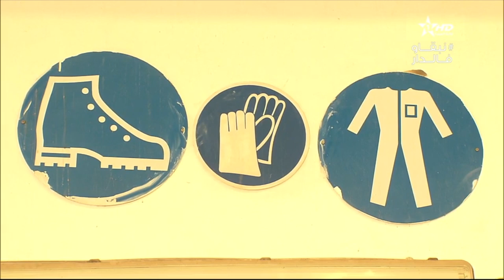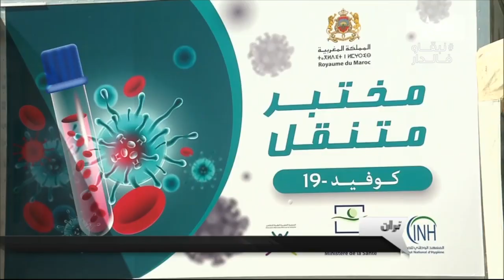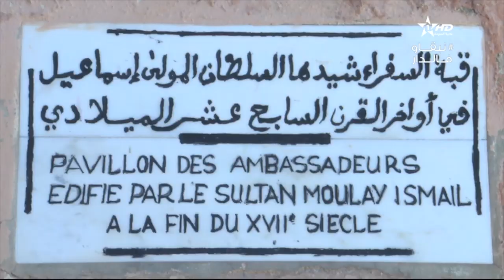نشرة الأخبار الرئيسية الأولى 26/05/2020